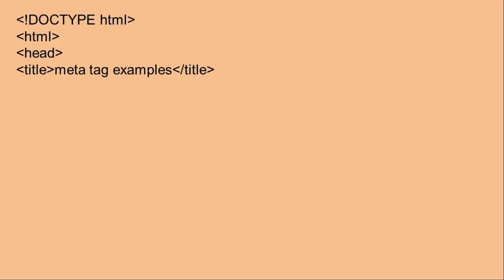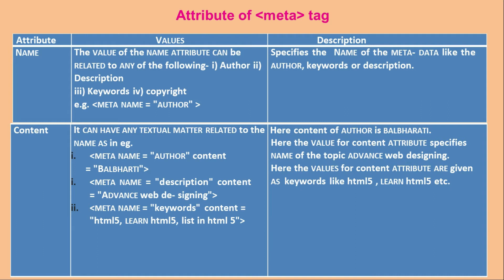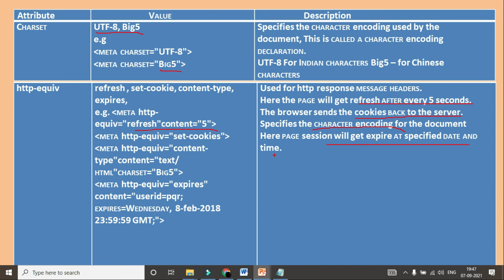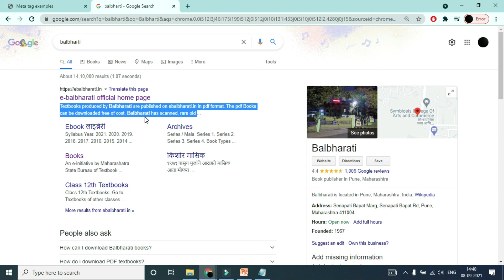Commerce 12th STD Chapter-1 Meta Tag